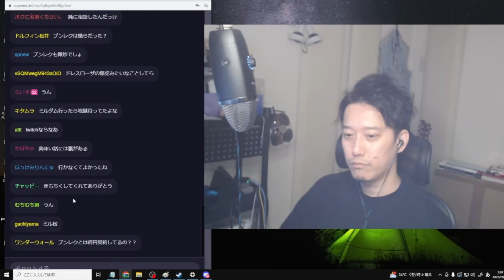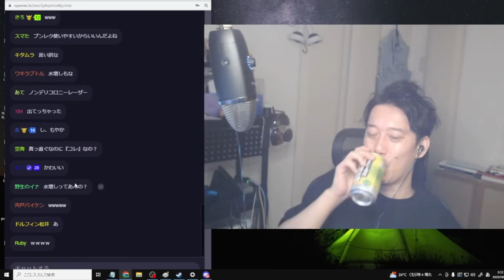CRカップで布団ちゃんをミ〇ダムへ勧誘した人物と3年ぶりに再会した話【2023/9/27】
【元動画】酒雑の松